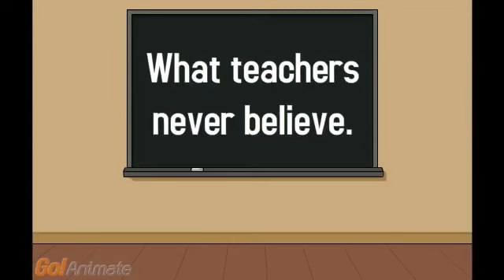What teachers never believe.